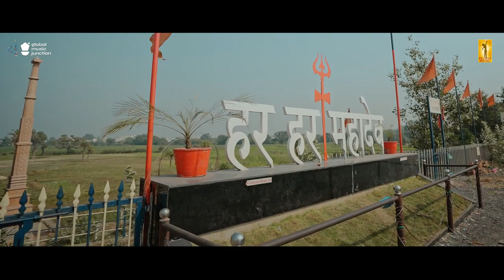Mahamrityunjaya Mantra | Sonu Nigam | Maha Shivratri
I Believe Music & Jetsynthesys' Global Music Junction Presents “Mahamrityunjaya Mantra”

The positive energy lies within Mahadev 🌺🙏
All the negativity will go away with the chanting of this MahamrityunjayaMantra by Sonu Nigam

Audio Credits:-
► Vocals By:- Sonu Nigam
► Programmed and Arranged by :- Zoheb
► Flute:- Tejas Vinchurkar.
► Mix and Mastered By :- Vincent Joseph

Video Credits:-
► Video By-Hariprem Films
► Director-Nitin Samadhiya
► AD-Bibhanshu Tiwari
► Post Production-Hariprem Films
► Edit Line Up-Ankit Chatterjee
► Graphics/VFX/DI-Aman Singh
► Chroma DOP-Venkat Mahesh
► Stock DOP-Surender Rathore
► Production-Kirtish Singh,Raj Chakare
► Styling-Sugandha Sood
► Lights-Nagesh
► Distribution & Marketing-Global Music Junction

* ANTI-PIRACY WARNING *
This content is Copyright to I Believe Music Pvt. Legal action will be taken against those who violate the copyright of the following material presented!